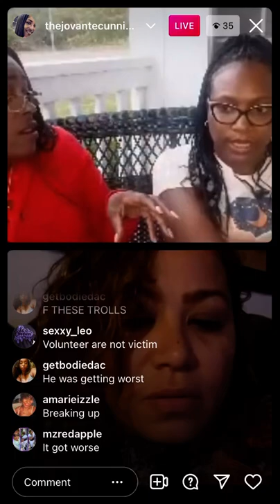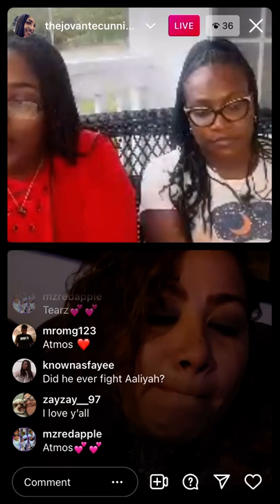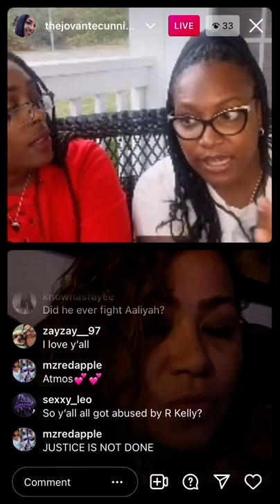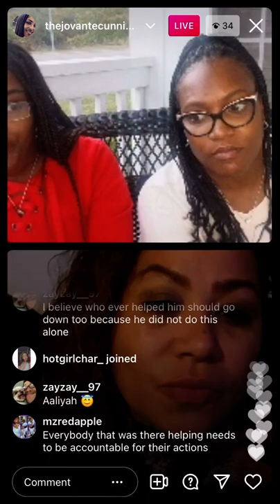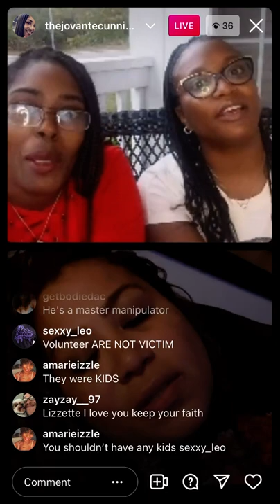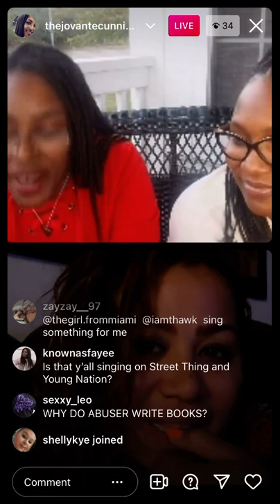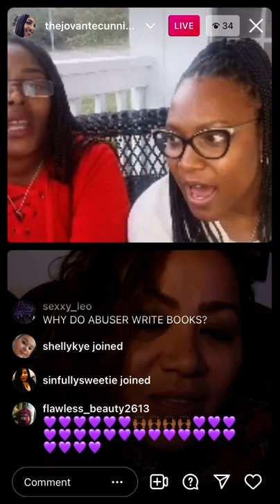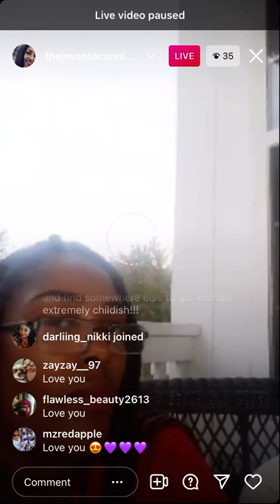Jevonte, Tiffany Speaks On Rkelly, Aaliyah and more, Lizzette doesnt know where the studio was😕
Jevonte, Tiffany, And Lizzette speaks, Jevonte and Tiffany claims they would have beat Robert up and he didn’t play with them but I thought they were abused? Tiffany was also sued by Rkelly for lying saying he was the father of her 3yr old daughter!They claim they were bad AZZ’s so Robert was also scared of the black stone but why were they allegedly around him then??? Then states Aaliyah never told them she was abused, and they were running around everywhere in the streets, snatching Aaliyah out her hotel, but Aaliyah’s mother beg to differ stating Jevonte is a liar, I’m confused is Aaliyah never stated she was abused, Jevonte claim she seen Rkelly doing something to Aaliyah on a bus, but nobody told, Jevonte didn’t tell??? Then Lizzette doesn’t know where the studio is when they ask her but she remembers everything else to write a book🤔😫 Whats your thoughts after viewing this⬇️ Comment Below(All Commentary On JUSJASSONLY YouTube Channel Is For Entertainment and Educational Purposes Only, All Commentary On JUSJASSONLY YouTube Channel Is Under The Copyright Section 107, Of The Copyright Act 1976, FAIR USE, Allowance is made for purposes such as criticism, teaching, researching, news reporting, speculation, opinionated commentary, reaction video’s, comedic, parody, scholarship etc, Fair use is a use permitted by copyright statute that otherwise might be infringing, All Commentary On JUSJASSONLY YouTube Channel Is Alleged, All Views And Opinions On JUSJASSONLY YouTube Channel Do Not necessarily reflect the guests nor the host(JUSJASSONLY) Comedic Satire- TV-Viewer Discretion Is Advised!